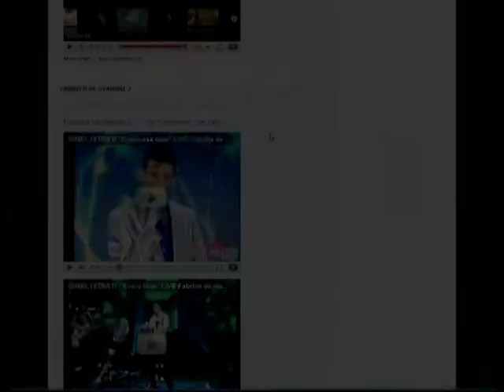Ионел Истрати открытие сайта, МузТв Молдова